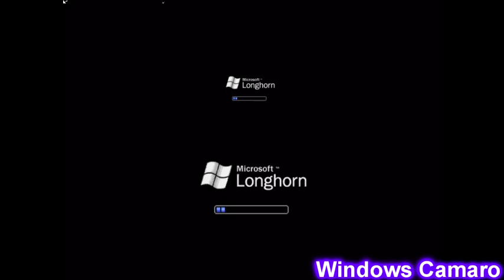Windows Longhorn sparta remix WindowsCamaro veg